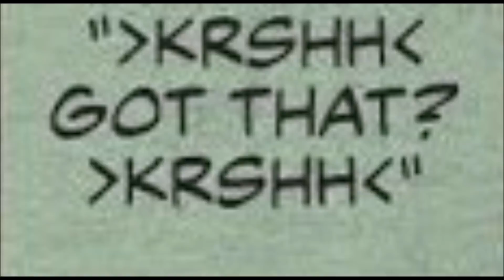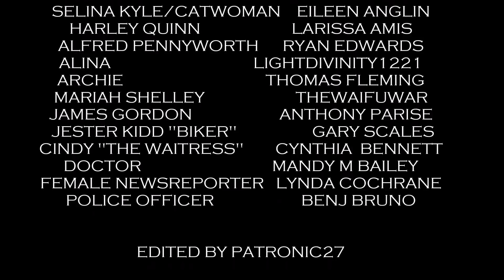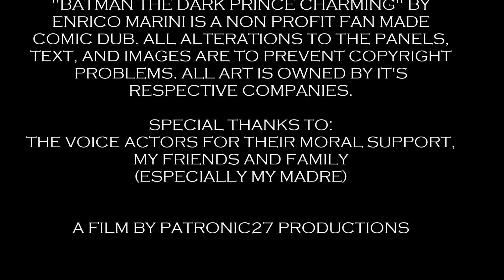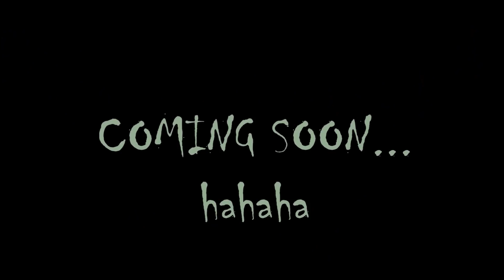Batman: The Dark Prince Charming - Part Two | Motion Comic Film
The Epic conclusion to my new Motion Comic/Fan Dub series for Enrico Marini's ''Batman: The Dark Prince Charming'' is here!

''Batman hunts down The Joker in a desperate attempt to rescue the young girl who may or may not be the daughter of Bruce Wayne. But The Joker’s prisoner may be more formidable in her own right than he anticipated. And what role might Catwoman have to play in the final showdown between two sworn enemies? '

I couldn't have asked for a better cast! I can't describe how talented these voice actors are, during the making of this project. Give them the exposure and love they deserve!

''BATMAN THE DARK PRINCE CHARMING'' BY Enrico Marini IS A
NON PROFIT FAN MADE COMIC DUB ALL ALTERATIONS TO THE
PANELS, TEXT, AND IMAGES TO PREVENT COPYRIGHT PROBLEMS. AND ALL ART IS OWNED BY IT'S RESPECTIVE COMPANIES

''Batman: The Animated Series'' Soundtrack by Shelley Walker,
''Batman V. Superman: Dawn of Justice'' Soundtrack by Hans Zimmer and Junkie X El
''Batman Arkham Knight'' Soundtrack by Nick Arundel

This is a love letter/Tribute to Enrico Marini's Art and story telling in ''Batman: The Dark Prince Charming''.